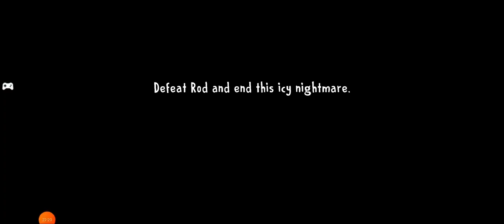Ice Scream 8 Final Fight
Gaming video of Horror game, Story Game, Horror Prank game,